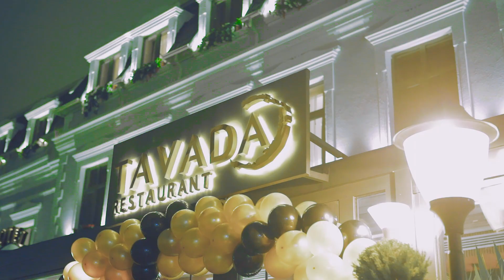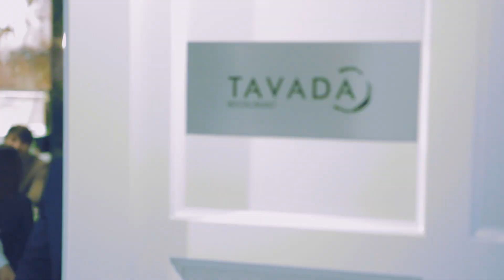Tavada_Thaetrum_Grand_Opening_4